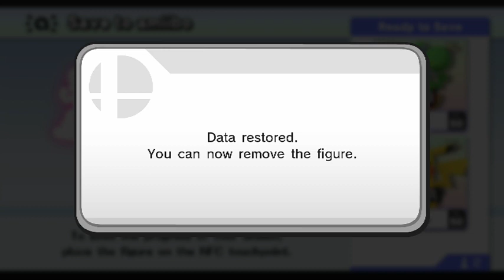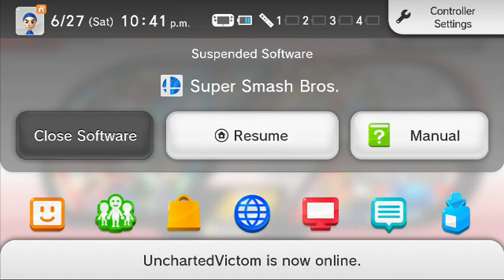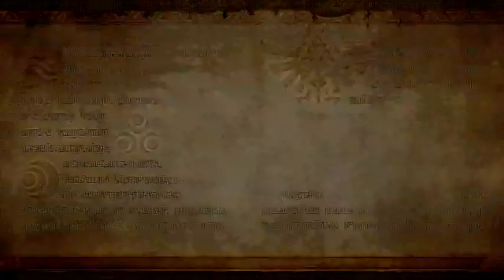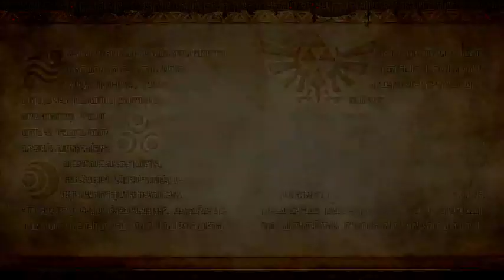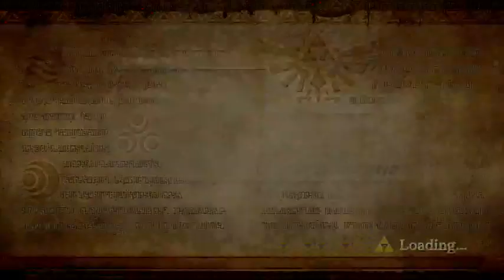smash amiiibo 8 player plase your bets and Hyrule warriors